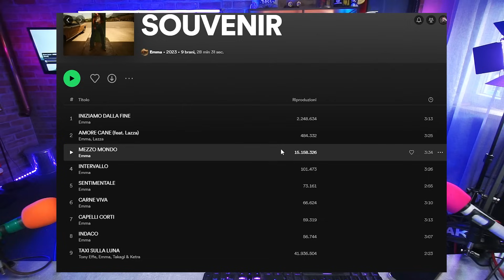LAZZA E EMMA SONO IL POP CHE NON CI MERITIAMO | Arcade Boyz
Emma Marrone e Lazza insieme con AMORE CANE la reaction degli Arcade Boyz non puo' tardare ad arrivare!

potremmo sembrare cattivi, ma siamo solo molto, molto sinceri.

                                                                                      - Arcade Boyz -